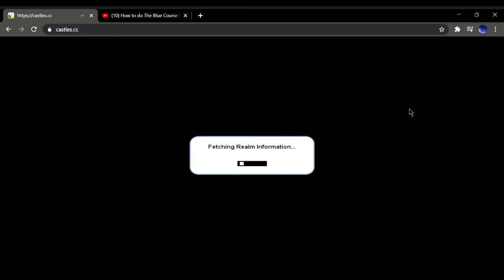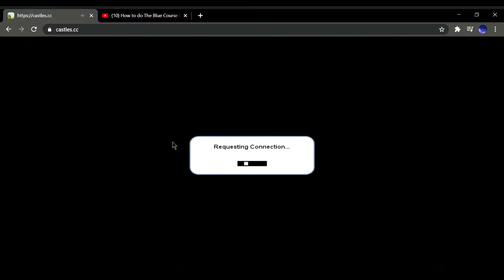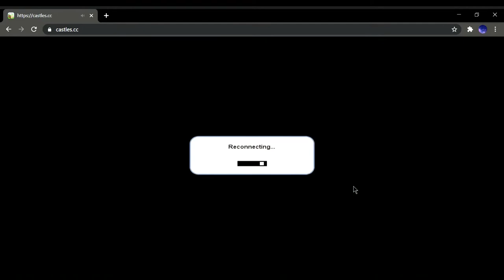How to get all 4 berries in Cubic Castles and what to do with them!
If you ever need to brighten up your world then this is the way